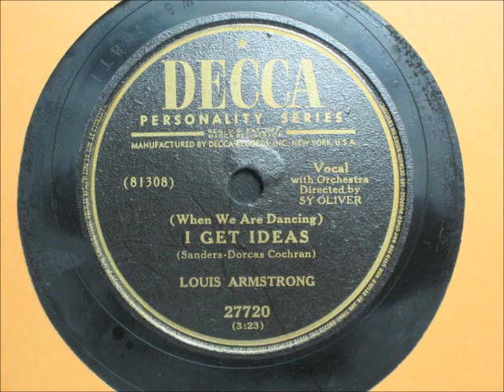(When We Are Dancing) I Get Ideas - Louis Armstrong with Sy Oliver's Orchestra - Decca Records 27720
Decca Records 27720

-Technical Info-

Recorded using the Numark PT-01 with a 78 diamond needle.

RIAA removed and re-equalized using Audacity and the "78rpm playback curves" wiki page (Decca, 1946-)